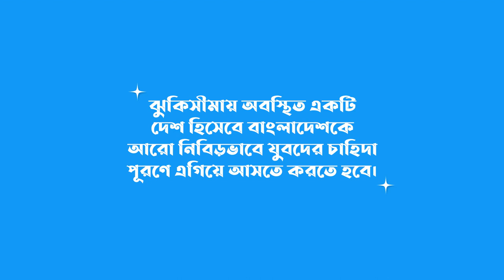Infographic Y-Moves Project